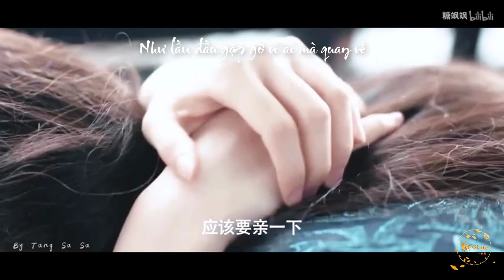[Vietsub] FMV Lưu Ly Mỹ Nhân Sát | Chử Toàn Cơ x Vũ Tư Phượng | Sơ Kiến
Cõi lòng tan nát, đáy mắt cạn khô, người cũng chẳng quay về
Nước Vong Xuyên tĩnh lặng ngắm chốn hồng trần thị phi